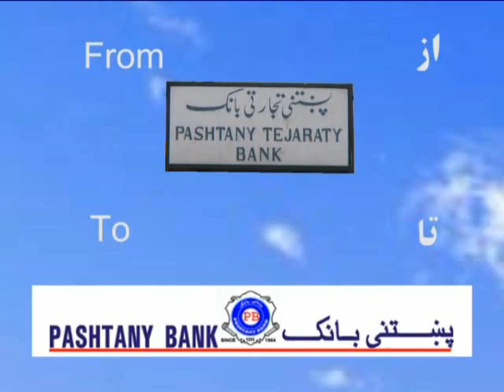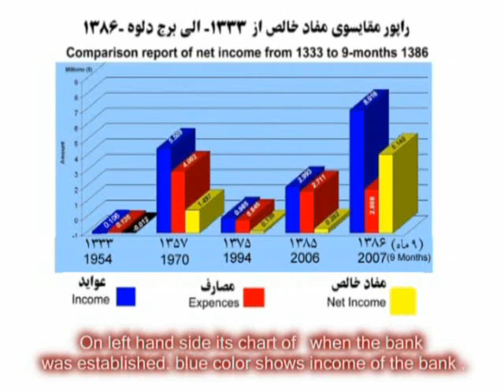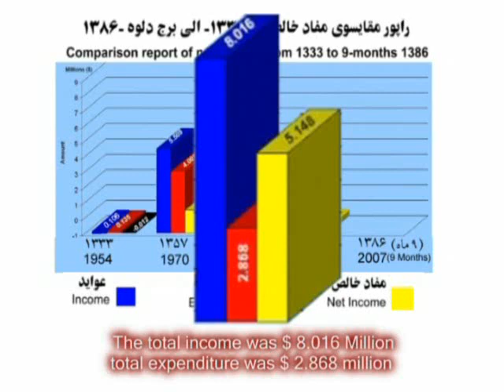Dayani - Hayatullah Dayani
Mr. Hayatullah Dayani"s Activities from Pashtany tejaraty bank to pashtany bank